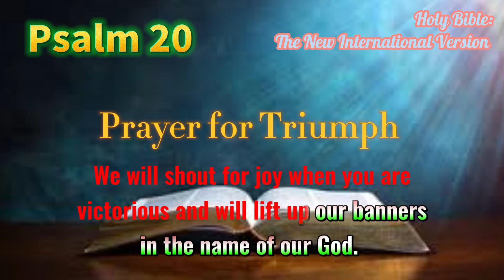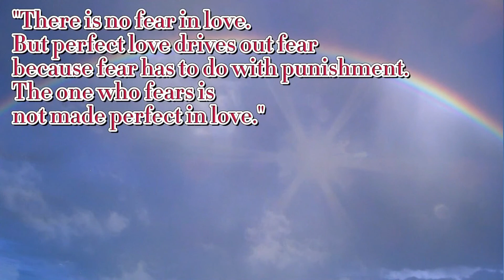Psalm 20 Prayer for Triumph in the Name of the Lord Our God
Psalm 20 For the director of music. A psalm of David.

1May the LORD answer you when you are in distress; may the name of the God of Jacob protect you.
2May he send you help from the sanctuary and grant you support from Zion.
3May he remember all your sacrifices and accept your burnt offerings. Selah
4May he give you the desire of your heart and make all your plans succeed.
5We will shout for joy when you are victorious and will lift up our banners in the name of our God. May the LORD grant all your requests.
6Now I know that the LORD saves his anointed; he answers him from his holy heaven with the saving power of his right hand.
7Some trust in chariots and some in horses, but we trust in the name of the LORD our God.
8They are brought to their knees and fall, but we rise up and stand firm.
9O LORD, save the king! Answer us when we call!